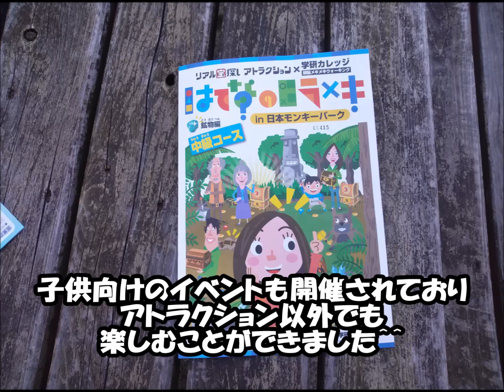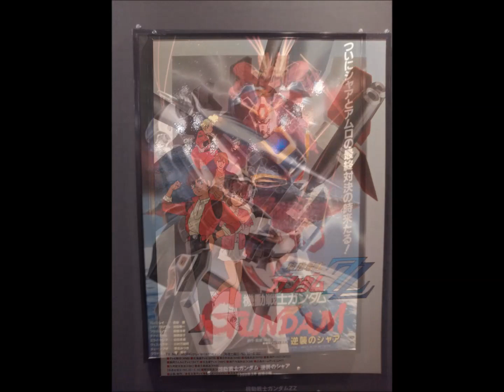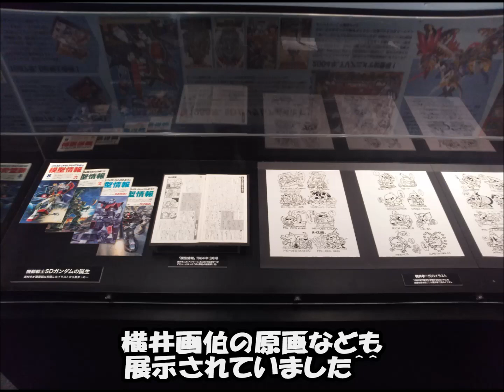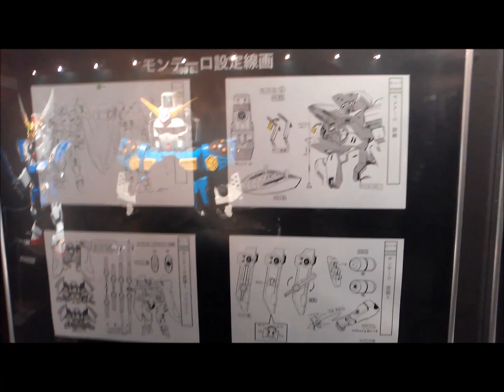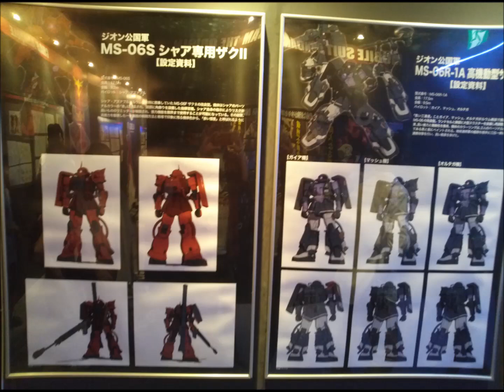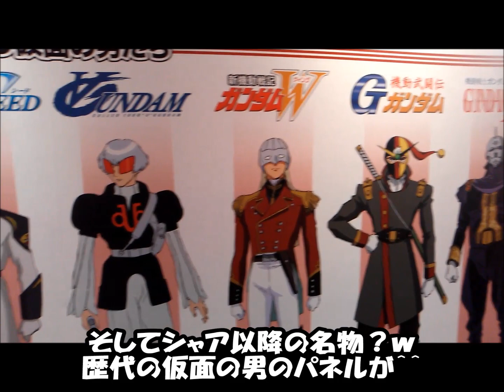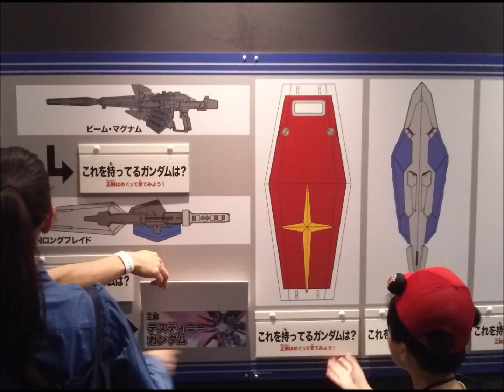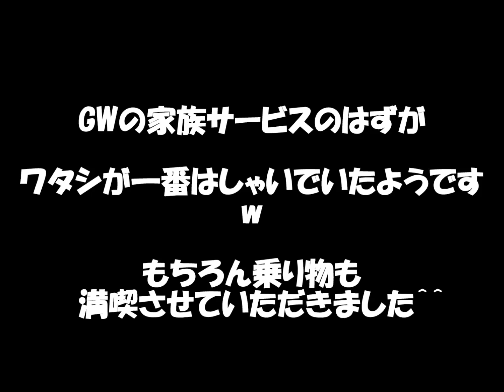【犬山】ガンダムワールド2015へ行ってきました【日本モンキーパーク】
愛知県犬山市日本モンキーパークで開催中のガンダムワールド2015へ行ってきました♪GWということもあり大盛況でした＾＾
人を縫うように撮影したことと、スマホでの撮影、何より撮影者があれなんでwお見苦しいうえに長ったらしい動画で申し訳ありませんTT